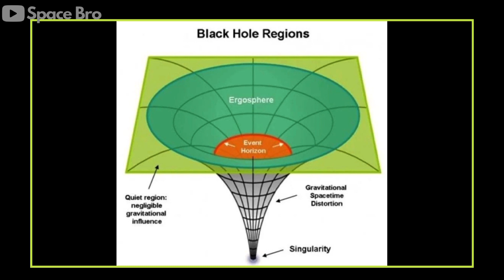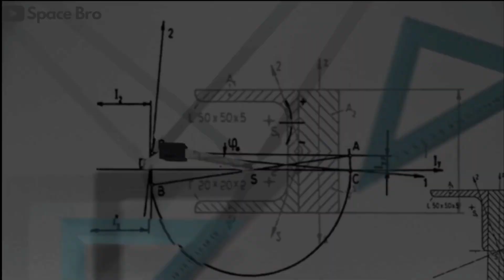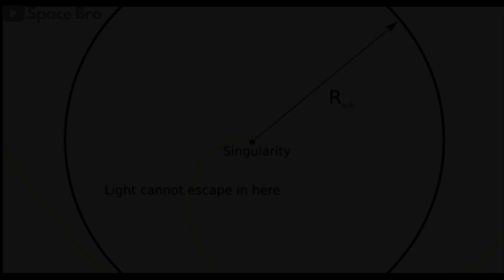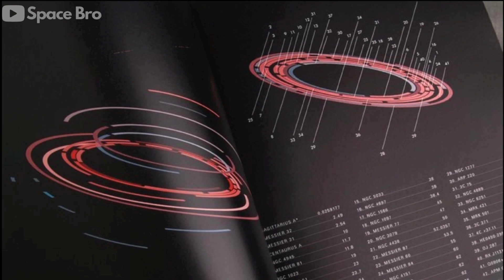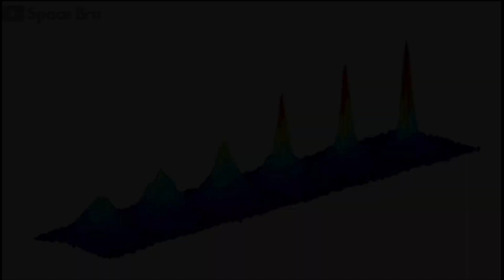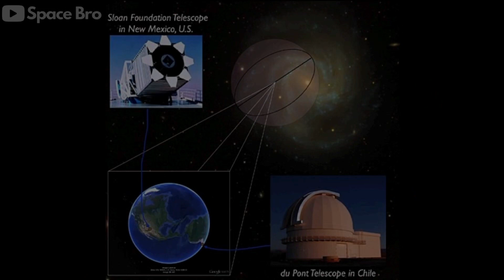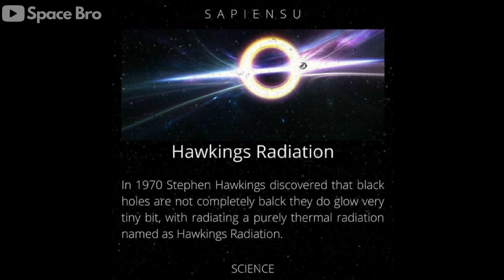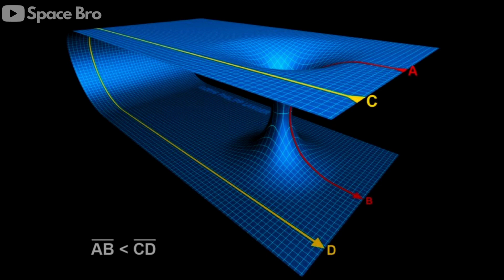BLACK HOLE EXPLAINED IN DETAIL | FROM BIRTH TILL DEATH 💥 | 11.ai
BLACK HOLE EXPLAINED IN DETAIL | FROM BIRTH TILL DEATH 💥

black hole near earth
black hole discovered
how do black holes die
largest black hole
black and white holes
black holes documentary
black holes facts

Hii, SPACE BRO welcomes you to the world of mysteries. Understanding the wonders of our universe is the main purpose of this channel. SPACE BRO is one among the astronomy enthusiasts who likes to learn and love the way this universe works.

JOIN US WITH THIS EXCITING COSMIC JOURNEY THROUGH THE BLACK HOLE.